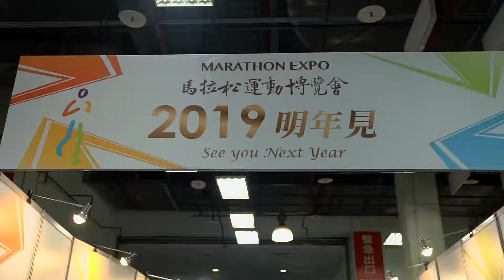F18_台北馬拉松博覽會_38秒短影片